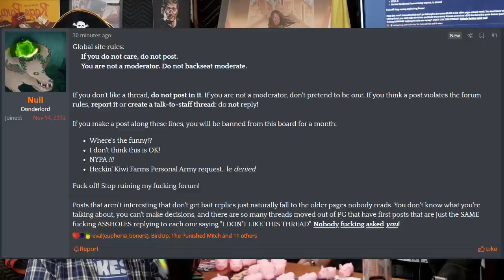"Josh became a fat gay loser" - Biggest Problem in the Universe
Dick Masterson says Josh became a fat gay loser who turned his website into Reddit.

Clip taken from:
Allah Apologies | Biggest Problem 160 (with Coffin McCune and Ryan Starsailor)